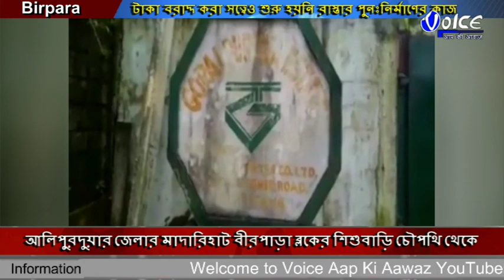রাস্তার পুনঃনির্মাণের কাজ শুরু না হওয়ায় ক্ষুব্ধ স্থানীয় বাসিন্দারা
আলিপুরদুয়ার জেলার মাদারিহাট বীরপাড়া ব্লকের শিশুবাড়ি চৌপথি থেকে গোপালপুর চা বাগানের ভেতর দিয়ে দলমোর চা বাগান পর্যন্ত সাড়ে সাত কিমি দীর্ঘ রাস্তাটির পুনঃনির্মাণের কাজ শুরু না হওয়ায় স্থানীয় বাসিন্দারা ক্ষুব্ধ